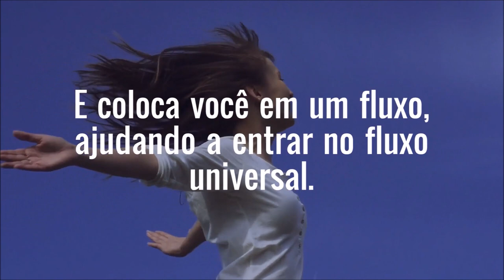Projeto Curandeiros Planetários By Claudia Rodrigues e Henrique Martins Trabalhadores da Luz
Projeto Curandeiros Planetário.

► Apoia-se @SOSporGaia

Programas que uso:
▶ Moviemaker

Equipamentos que uso:
▶ Camera: Iphone 6
▶ Microfone: Kit Microfone Lapela + Adaptador Celular Smartphone Youtuber
▶ Iluminação: 2 lampadas de 45W / 5500K